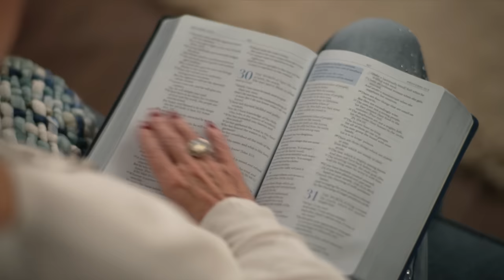Interrupted by God - Part 1 | Joyce Meyer | Enjoying Everyday Life Teaching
God has great opportunities lined up for you! On this episode of Enjoying Everyday Life with Joyce Meyer, be encouraged to follow His lead anytime, even when it doesn't seem to make sense.